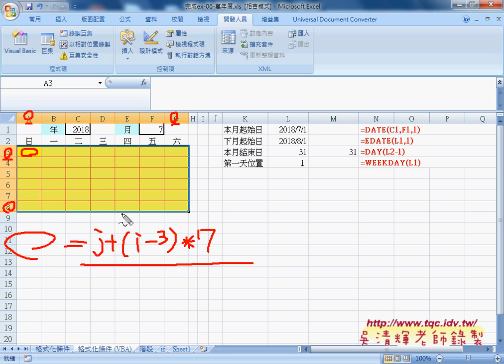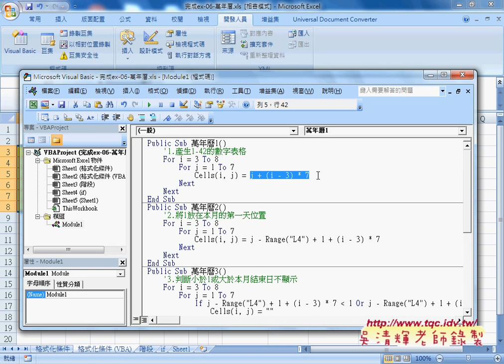04 如何將函數邏輯轉成VBA邏輯說明自強EXCEL函數VBA 吳老師1